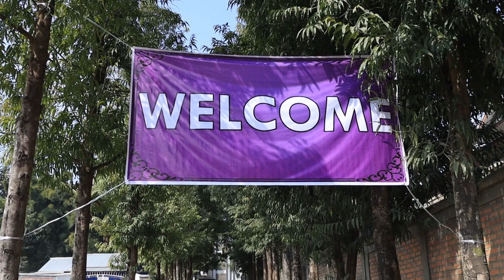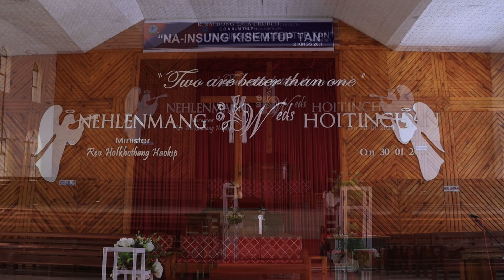Gl Nehlenmang Haokip & Ng Hoitinchan Touthang || Wedding Ceremony || Disc-1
Gl  Nehlenmang Haokip & Ng  Hoitinchan Touthang || Wedding Ceremony